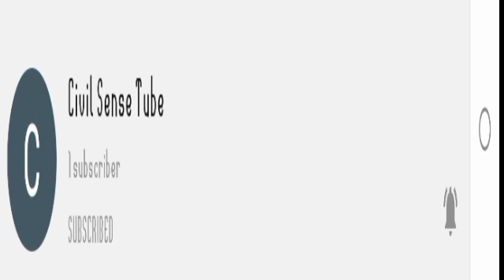Crane heavy work operation on the site. Psc girdir launch activities.Beam launch preparing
Beam launching activity by crane